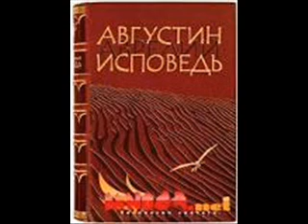Блаженный Августин Аврелий Исповедь 71